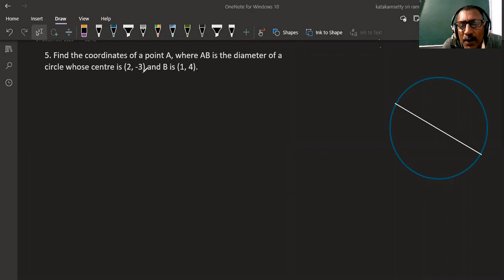Class 10 Coordinate Geometry exercise - 7.2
5. Find the coordinates of a point A, where AB is the diameter of a circle whose centre is (2, -3) and B is (1, 4).